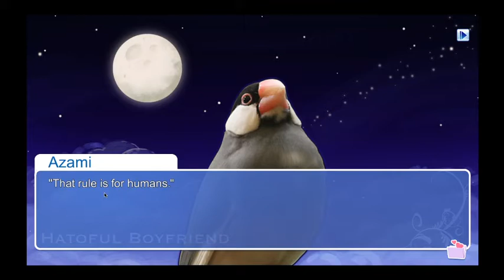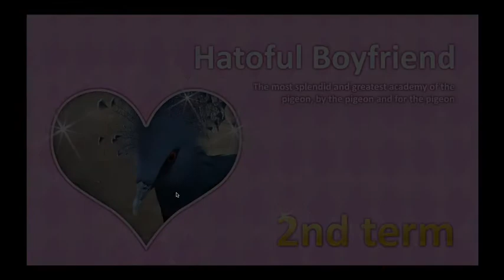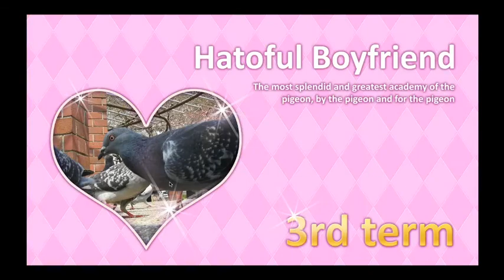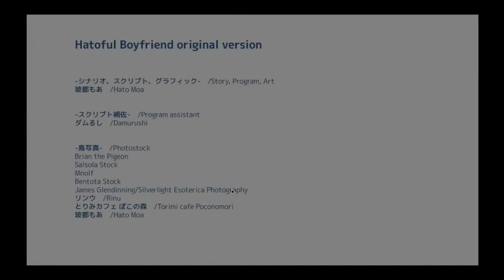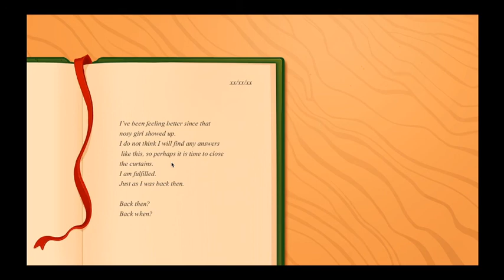Hatoful Boyfriend (#6) - Nageki Ending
Well, that was depressing. But I predicted it so I guess expected?